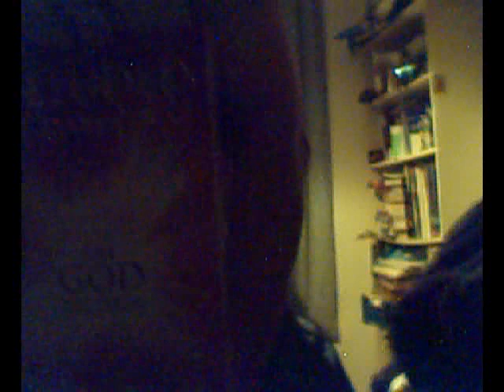"Deluded By Dawkins" by Andrew Wilson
I recommend this book highly; and I am an atheist!